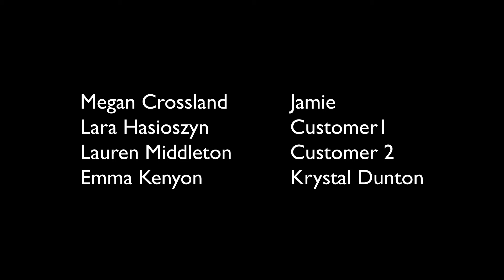Turf Wars - New Beginnings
In the gritty streets of London, a drug deal gone wrong sets off a chain of events that will change everything. Donte and Darnell double-cross their Albanian suppliers, igniting a dangerous power struggle. Meanwhile, in Bradford, Becca's quiet life is turned upside down when her sister Xian arrives, clearly on the run from something in her past.

As Donte struggles to keep his empire together and hide his actions from his boss Dris, Becca tries to help Xian settle into her new life. But shadows from London are already closing in, threatening to shatter their fragile peace.

With a cast of complex characters, from the ambitious Donte to the mysterious Krystal, this gripping first episode sets the stage for a thrilling series that explores loyalty, family, and the high stakes of life in the criminal underworld.

Will Xian find safety in Bradford? Can Donte keep control of his operation? And what secrets are lurking beneath the surface, waiting to explode?

Don't miss the premiere episode of "Turf Wars" - where every choice has consequences, and no one is safe.

Written and created by Naomi Henry
Theme song composed by Jason Nkanga & Bankole Daudu

CAST:
Naomi Henry - Xian Campbell
Linda Yamoah - Becca Campbell
Charles Humphreys - Trevon
Megan Crossland - Jamie
Lara Hasioszyn - Customer 1
Lauren Middleton - Customer 2
Kayinsola Anifowoshe - Taheebah
Anthony Riach - Andrew Morris
Charles Ohanwe - Bodyguard
NJ Quartey - Dontel
Francis Oduor - Darnell

CREW:
Cinematographers - Omair Nazir
Cinematographers - Mandy James
Cinematographers - Connor Ratcliffe
Paul Spencer - Location Sound
Dan Loops - Sound Editor
Naomi Henry - Location Scout
Editor - Omair Nazir